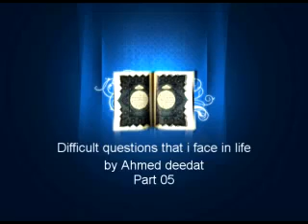IIPC 05 10 Difficult questions that I face in life by Ahmed Deedat IPCI2